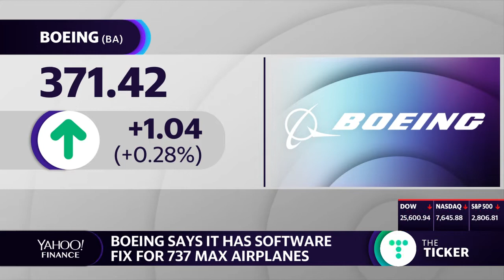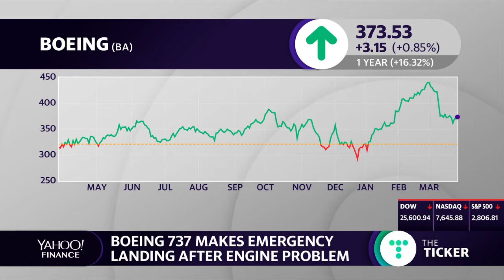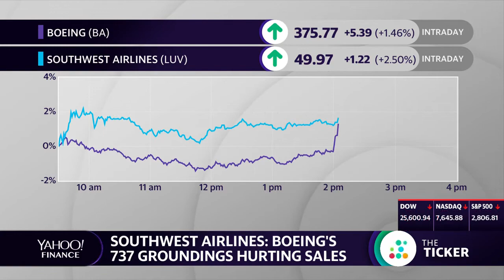FAA being last to ground 737 Max 8 planes, 'raises concerns,' says Ted Cruz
Emily McCormick of Yahoo Finance reports on the latest developments regarding the Boeing 737 Max 8 plane including Senator Ted Cruz (R-TX) comments ahead of the Senate hearing on airline safety, Boeing announcing it has a software fix for the 737 Max 8 and the latest emergency landing involving a Southwest plane.